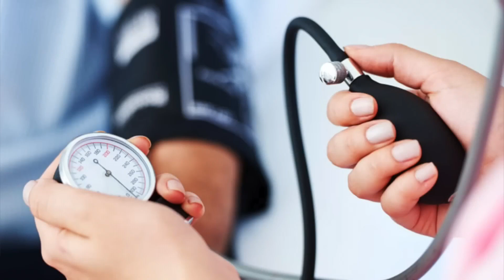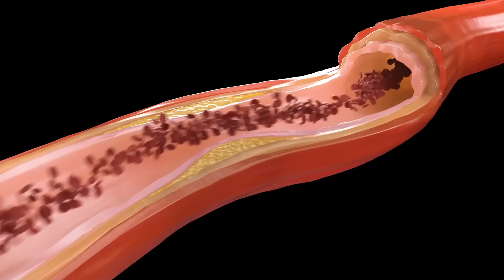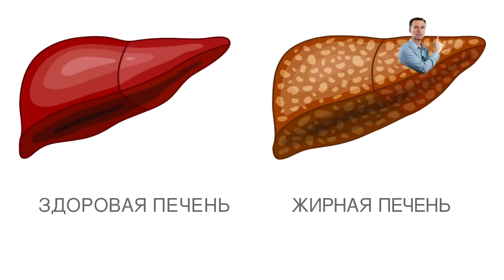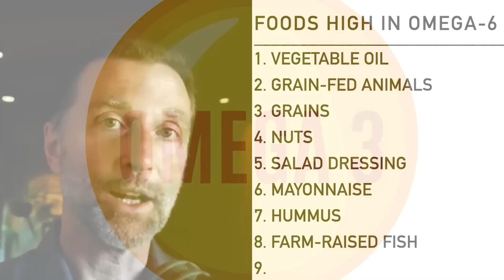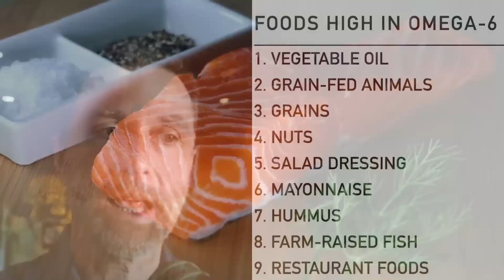Омега-3 для сердца незаменимы👉Предотвращение остановки сердца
Омега-3 для сердца незаменимы. Профилактика остановки сердца невозможна без омега-3 жирных кислот. Здоровое сердце – это правильное соотношение омега 3 и омега 6. Какова польза омега 3 и польза рыбьего жира? Каков вред омега 6? В каких продуктах содержится омега 3? В каких продуктах содержится омега 6 жирные кислоты?

0:00 - сердечный приступ vs остановка сердца;
0:48 - омега-3 для сердца;
2:15 - омега-6 жирные кислоты;
3:34 - продукты, содержащие омега-6 жирные кислоты;
 5:12 - источники омега-3 жирных кислот.

В чем разница между сердечным приступом и внезапной остановкой сердца? При внезапной остановке сердца умирают сразу, а при сердечном приступе нет.

Поговорим о связи омега-3 жирных кислот со здоровьем сердца. Как использовать рыбий жир, чтобы снизить риск внезапной остановки сердца и сердечной смерти? Как омега-3 жирные кислоты и рыбий жир помогают работе сердца?

1. Они борются с аритмией.
2. Уменьшают воспаление.
3. Рыбий жир активирует гены, которые останавливают развитие фиброза сердца.
4. Рыбий жир препятствует образованию тромбов или сгустков крови.
5. Рыбий жир улучшает состояние эндотелия (внутреннего слоя стенки сосудов), что нормализует артериальное давление и предотвращает отложение кальция и холестерина внутри сосудов.
6. Рыбий жир делает мембраны клеток очень пластичными и менее жесткими.

Противоположностью омега-3 жирным кислотам являются омега-6 жирные кислоты. Это все масла из семян (соевое, хлопковое, подсолнечное, арахисовое). Они вторгаются в клеточные мембраны и делают их более жесткими.

Очень важно, чтобы соотношение омега-6 и омега-3 в рационе было правильным – 1:1.

Источники омега-6 жирных кислот:

1. Растительные масла.
2. Продукты от животных, которых кормят зерном.
3. Зерновые продукты (хлеб, макароны, крекеры и т. д.).
4. Орехи (кроме грецких орехов).
5. Салатные заправки.
6. Майонез.
7. Хумус.
8. Рыба, выращенная на ферме.
9. Ресторанная еда (особенно, фастфуд).

Каковы источники омега-3 жирных кислот:
— Масло из печени трески.
— Промысловая жирная рыба.

Но главное, ограничьте омега-6 жирные кислоты в своем рационе.

Опубликован 15 февраля 2023 года